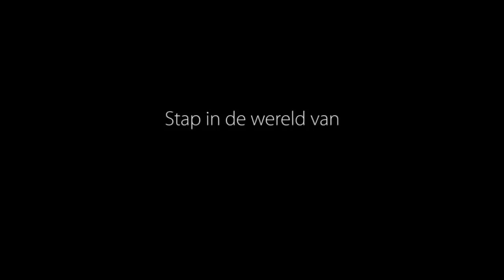VIRTUAL ZOO 7D SHOW in Dubai